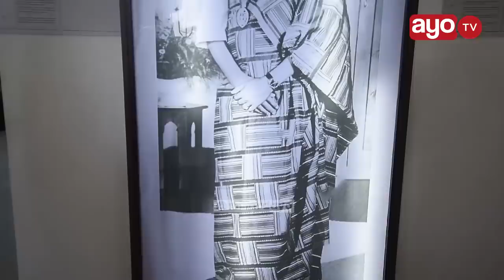NYUMBA YA NYERERE YAMSHANGAZA BUTIKU "NILIISHI NA MAKONGORO, ILIKUWA NDOGO, ALIUZA MAFUTA YA TAA"